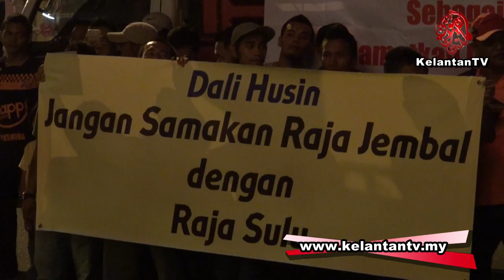Tolak Stopa Mamat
Rakaman demonstrasi oleh ketua- ketua cawangan Umno di hadapan Hotel Sutera Inn Prima, Kota Bharu Kelantan.

8 Jamadil Awal 1434H/ 20 Mac 2013M